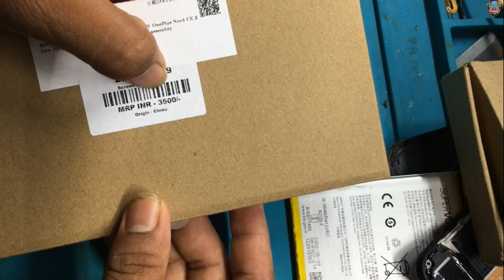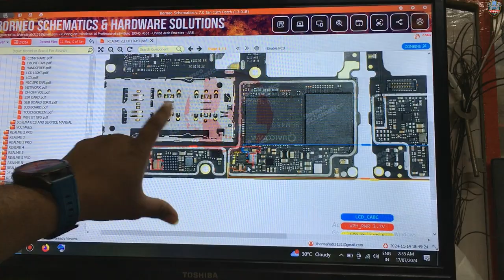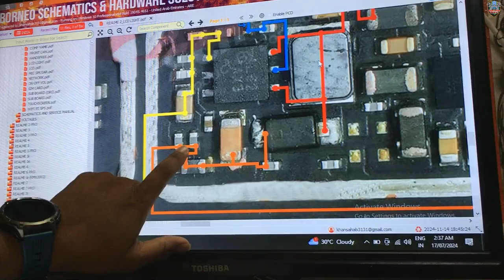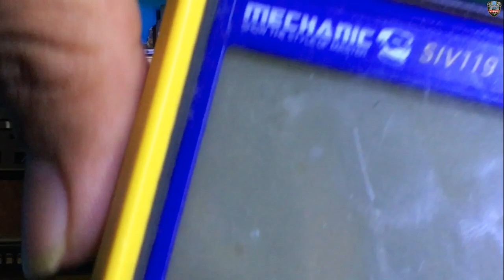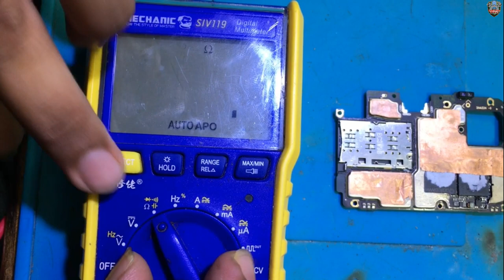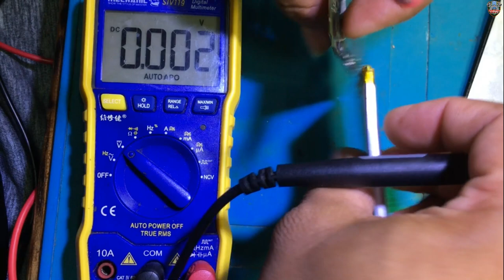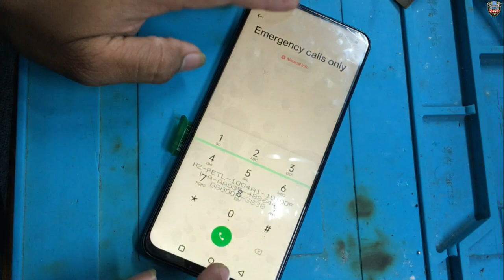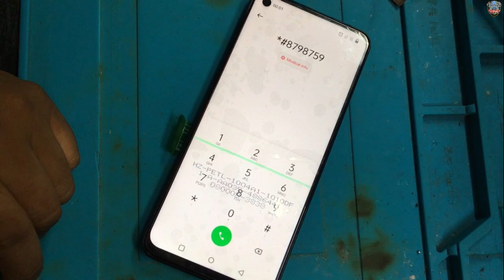ONE PLUS-CE 2 Lite 5G Display Back Light Problem डिस्प्ले लाईट प्रॉब्लम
ONE PLUS-CE2 Display Back Light Problem

किसी भी प्रकार के मोबाईल रिपेयरिंग टूल को खरीदने के लिए इन जगहों से सम्पर्क करें

3.v2mnakoda mobile delhi
4.akinfo delhi
5.Ramraj Repair Tools
Shop No. 32 2nd Floor Chaitanya complex Ghoda Nikkas Hamidia Road Bhopal Pin- 462001
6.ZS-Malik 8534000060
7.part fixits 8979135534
8.RAJ TECHNICAL INSTITUTE
Call or WhatsApp 👉 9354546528 mobile repairing tools | wholesale price
9.SK impex mobile repairing spare parts 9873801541
Lohia G Telecom
Lohia Best Quality Lohia Touch & Glass Premium Quality, Oca Machine